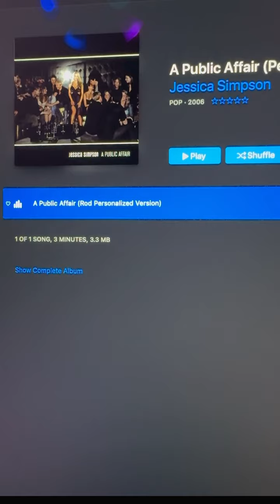When Jessica Simpson sang a song with YOUR name in it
This song was a lighthearted response to all the drama that came from her reality show era. But the real gimmick of “A Public Affair” by Jessica Simpson was that it had hundreds of versions recorded with different people’s names in the second verse.